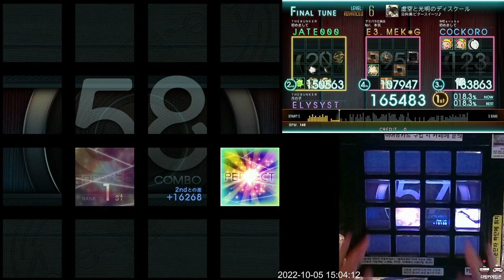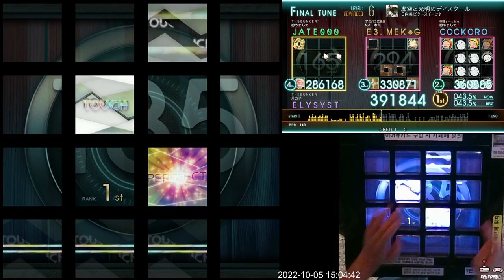[Jubeat Ave.] 虚空と光明のディスクール ADV EXC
Jubeat Ave.
Lv. 6